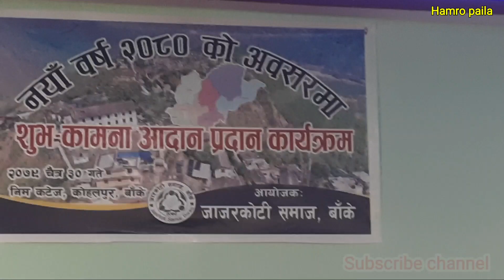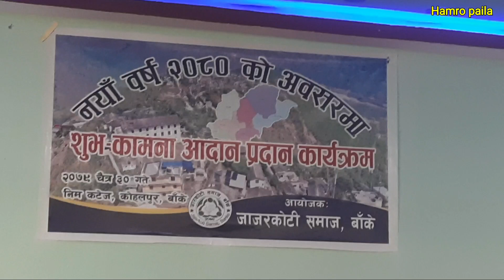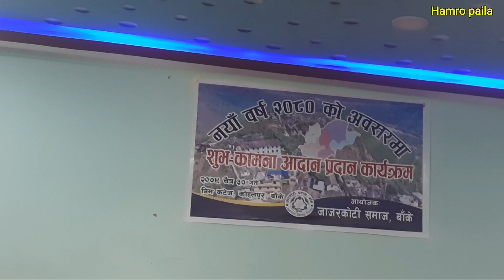जाजरकोट सेवा समाज बाकेको शुभकामना आदान प्रदान कार्यक्रम कोहोलपुरमा रन्केको मादल र ख्याली नाच